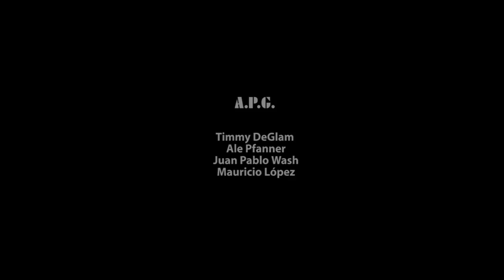A.P.G. 0RIGINAL Track 01 - Let Them Talk - HQ VIDEO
HARD ROCK BAND FROM ARGENTINA. TRACK #1 LET THEM TALK. ALBUM: ORIGINAL 2014

Let them talk, let them talk,
If they only knew what took us to get this far
How can they know with narrow minds
Let them talk
´cause we have passed the point of no return

Live a little crazy, we were born to rock
Being different´s our gift, think what you want,
Think what you want!!

Let them laugh, let them laugh
If we fall we find the strength to stand up right.
Let them cry, let them cry
When they see their lives in retrospect
Let them cry
After they´ve reached their point of no return

We will drill for their nerve
We will haunt them at night
We have the power, we have the drive
We have the right, and we will rock
The hell out of us!!

Live to rock, embrace our fight
Live to rock, live to rock too!!